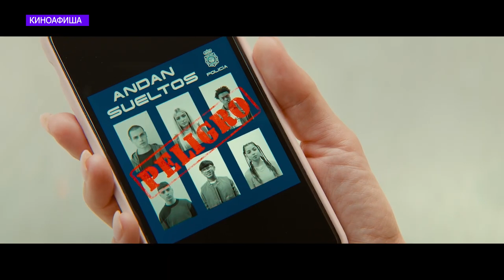«Киноафиша»: подборка новых фильмов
Рассказываем, что посмотреть в кино на этой неделе! Присаживайте поудобнее и включайте нашу «Киноафишу».